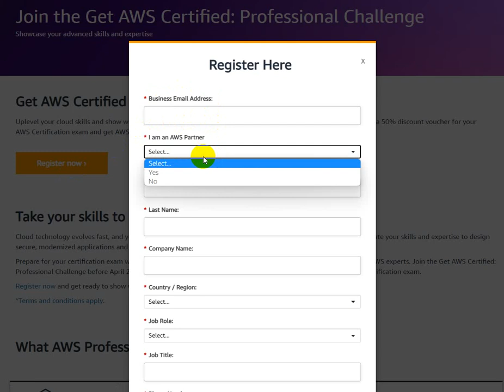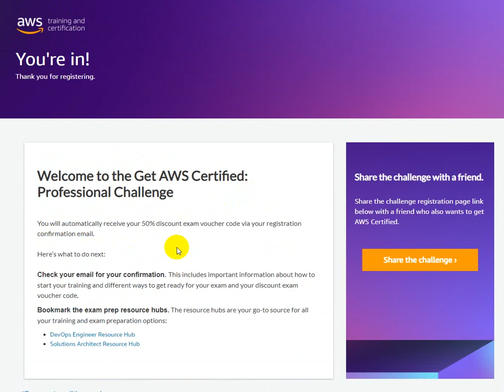AWS Limited time opportunity on Solution Architect & Devops Engineer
AWS Announces Limited time opportunity on Professional Certifications: Solution Architect & Devops Engineer